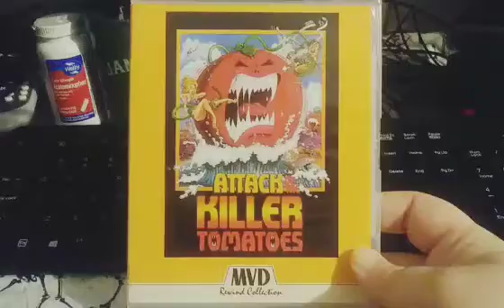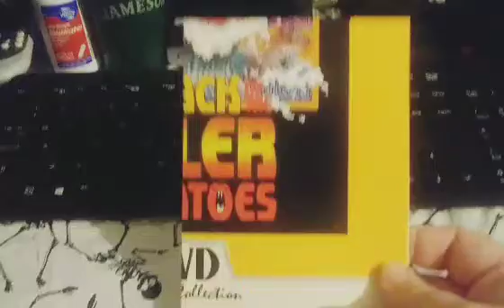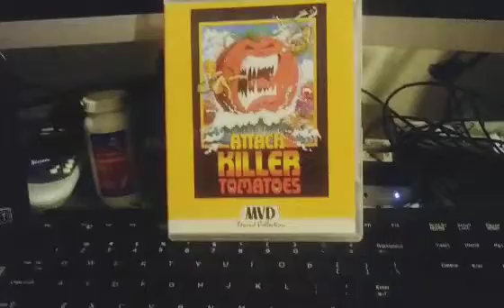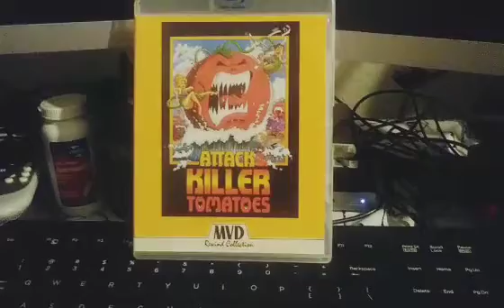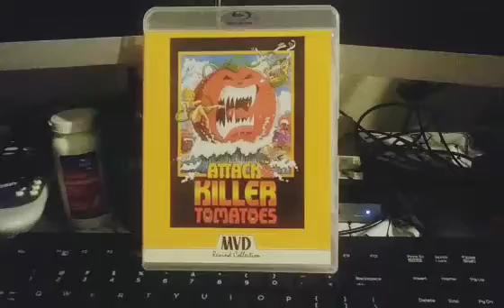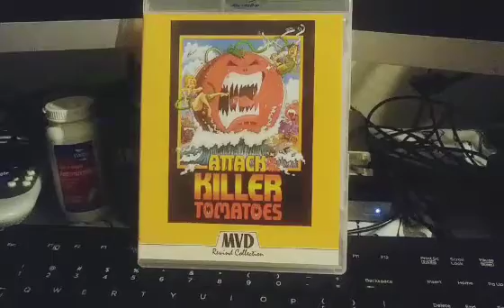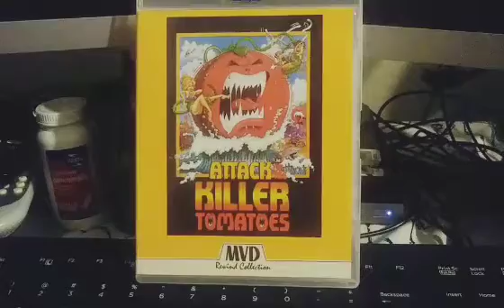Attack of The Killer Tomatoes (1978) Review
Today we review the 1978 Cult Classic Attack of the Killer Tomatoes! Please enjoy and don't forget to show love and give a sub!